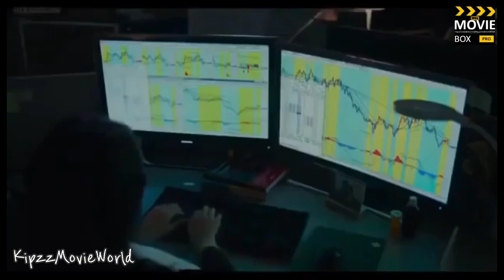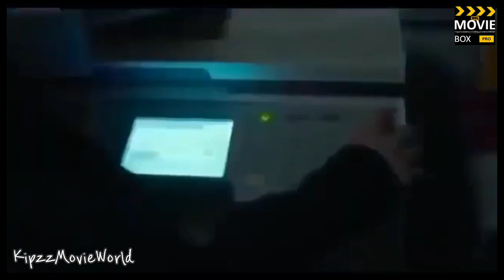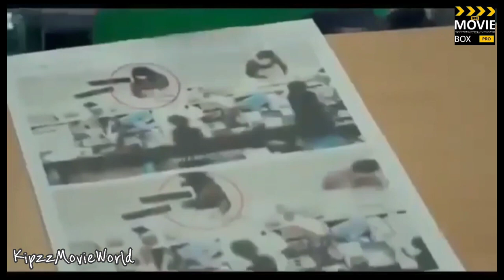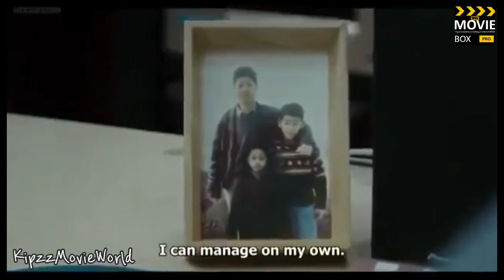KOREAN MOVIE 2023 (LOVE ALARM)